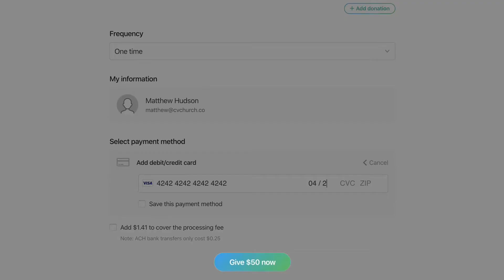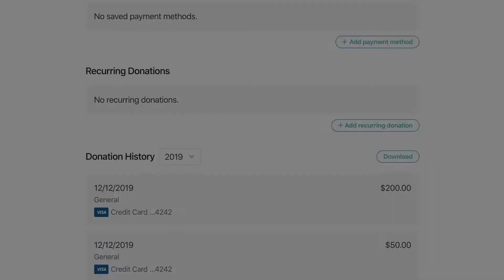Steps of Obedience